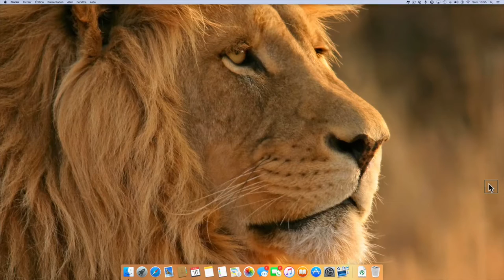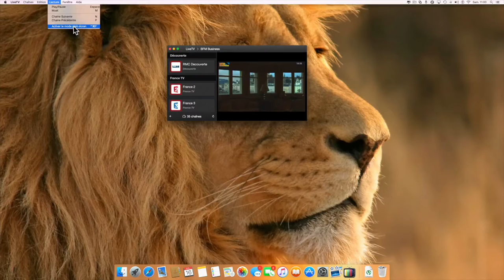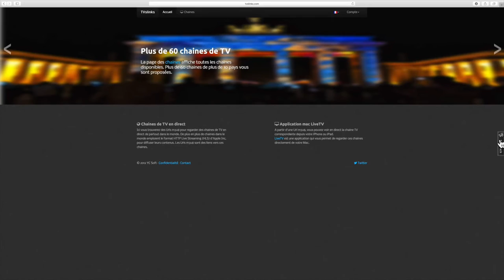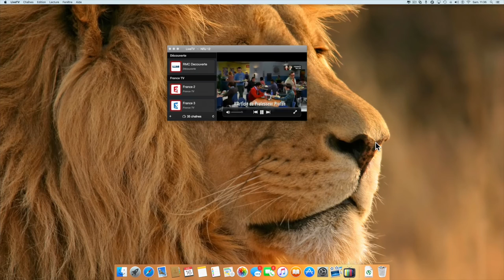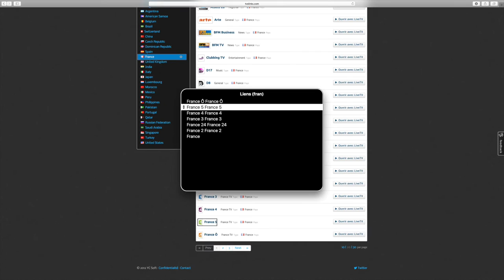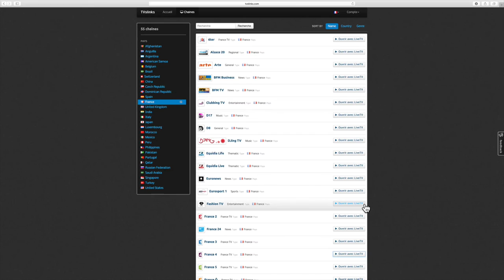Application TV Sur Mac Live TV Regarder La Télé sur Votre MacBook iMac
Bonjour à tous une vidéo sur une appli TV
LiveTV [1.0 – Français – 2,99 € – OS X 10.7 – Cherif YAYA] est une application permettant de regarder la télévision sur son Mac.
Cette application offre la gestion du Timeshifting, gère le mode plein écran de OS X Lion, et possède une fonction aperçu qui permet de voir ce qui est diffusé sur une autre chaîne sous forme de vignette que celle que vous êtes en train de regarder.

LiveTV peut être piloté entièrement au clavier et comporte quelques réglages (ouverture automatique, rappel de la dernière chaine visionnée, vidéo flottante...).

Pour fonctionner, ce logiciel nécessite uniquement une connexion Internet (pas besoin d'un tuner TV). Si vous n’êtes pas en France, certaines chaînes ne seront pas visibles, notamment les chaînes du groupe France Télé